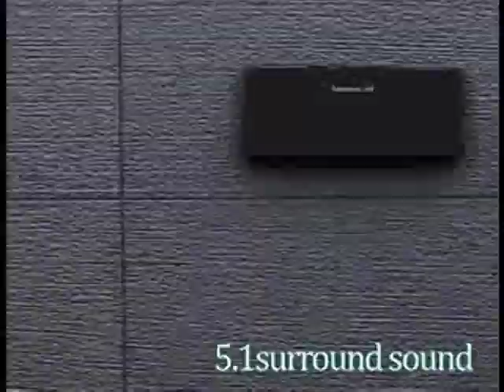How 5D theater works -MPEG-4